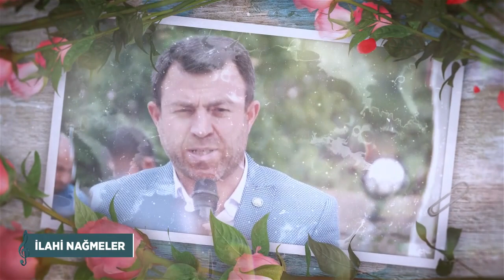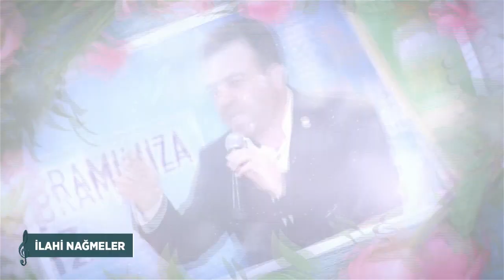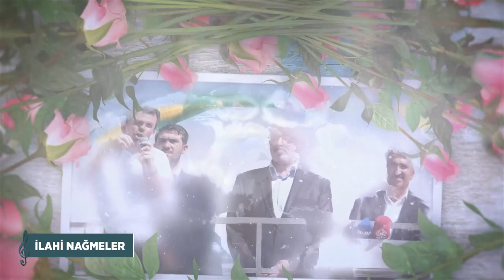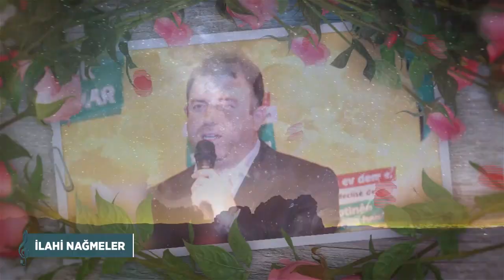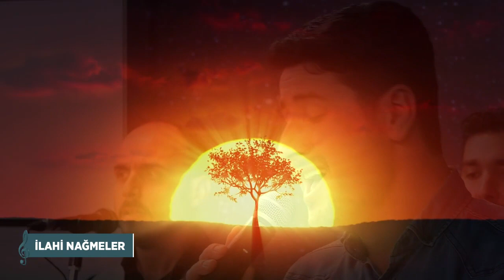İlahi Nağmeler - 18.03.2020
İlahi Nağmeler - Yeni Bölüm (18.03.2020)

Bismillahirrahmanirahim...

Ailemizin Kanalı

Frekans          :  12685

Polerizasyon  : V(Vertical-Dikey)

Sembol           : 30.000